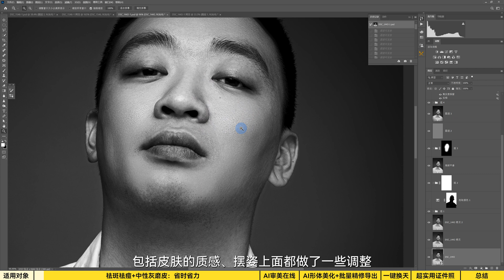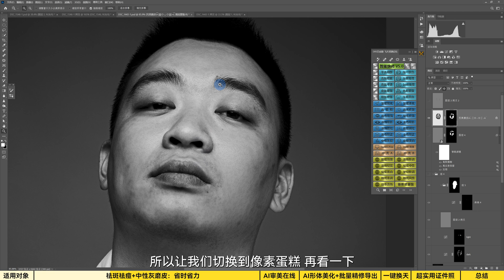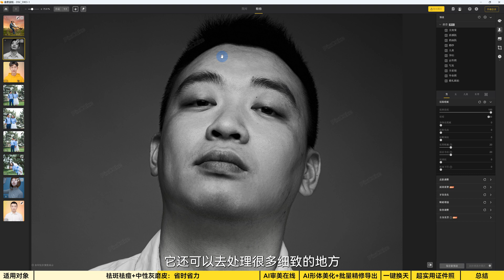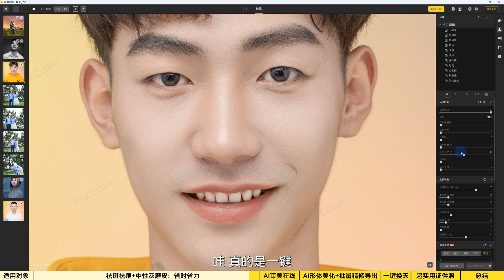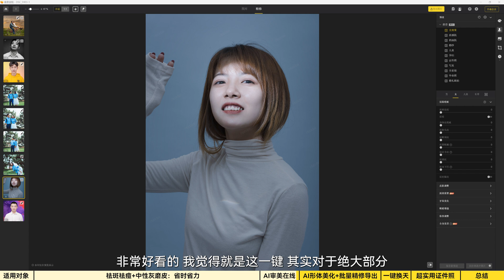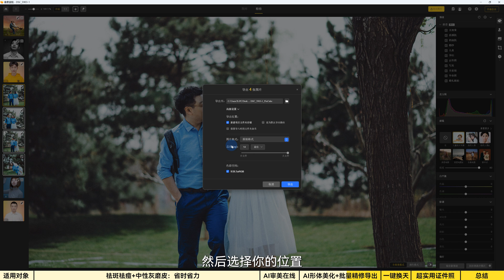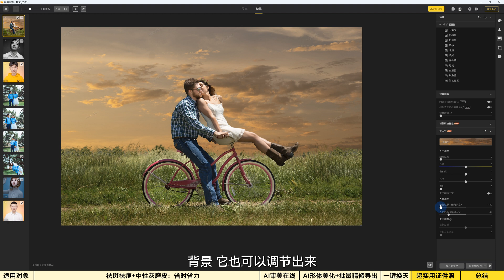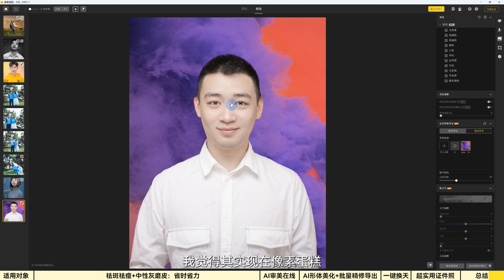比摄影师懂审美，比磨皮插件懂质感？像素蛋糕使用报告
当AI修图变得越来越强大时，修图师们会受到多少冲击？像素蛋糕真的会让修图师失业吗？本期带来目前非常火爆的像素蛋糕的使用记录，分享下我自己的使用感受。

00:00 适用人群
01:03 祛斑祛痘+中性灰磨皮
07:56 AI审美在线
09:08 AI形体美化+批量精修导出
11:40 一键换天
12:44 超实用证件照
14:12 总结

[Better at Aesthetics than Photographers, Better at Texture than Skin Retouching Plugins? Pixelcake Usage Report]

As AI-powered photo editing becomes increasingly advanced, how much impact will it have on retouchers? Will Pixelcake really put retouchers out of work? In this session, I’ll share my personal experience with the highly popular Pixelcake and provide my thoughts on using it.